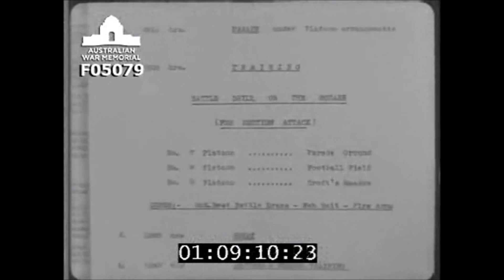British Battle Drill - 1942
An excerpt from a British Army training film showing battle drill on the square. This video nicely illustrates the employment of the rifle and Bren groups when making a section attack.